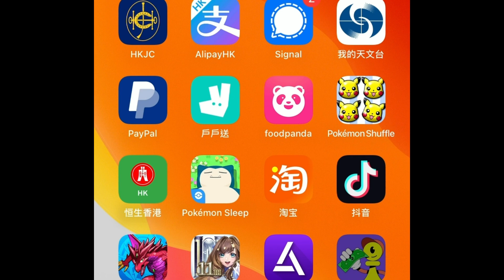【DQM】ドラゴンクエストモンスターズ テリーのワンダーランド part28 ねだやしの扉 （デスピサロ）